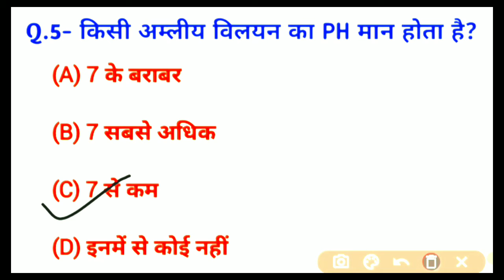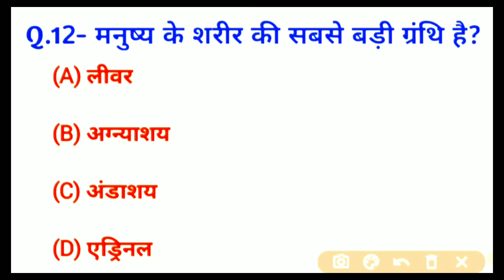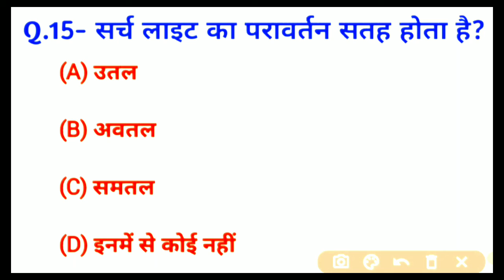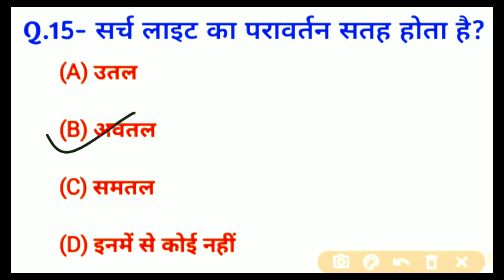10th class science objective question 2022 || science vvi objective question for matic priksha 2022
Hi friends,

class 10th science objective vvi
class 10th science objective question
10th science vvi objective question
science vvi objective question 2022 10th
Jago study